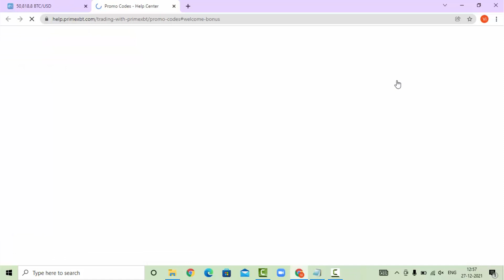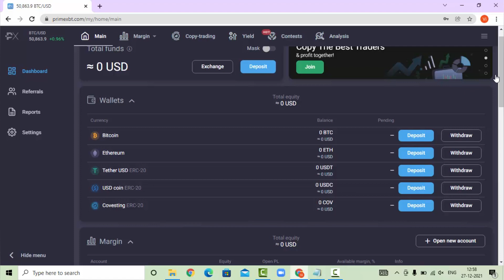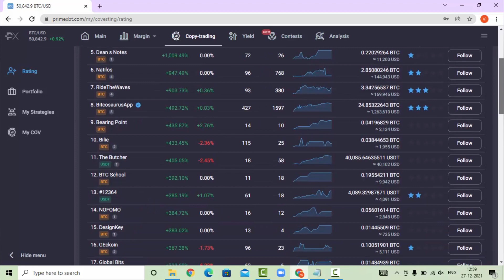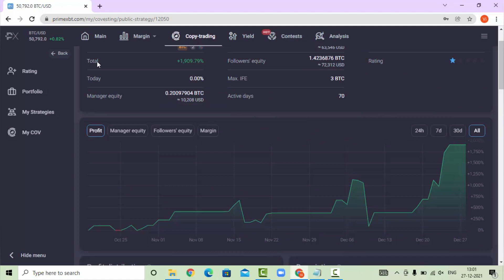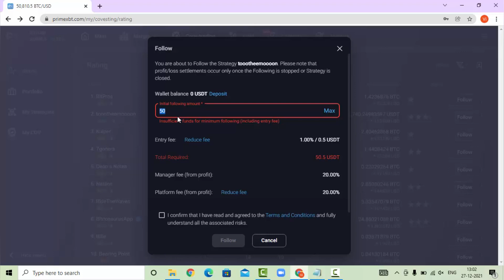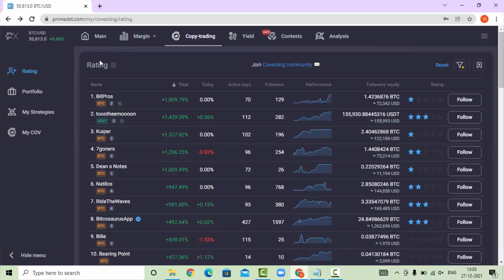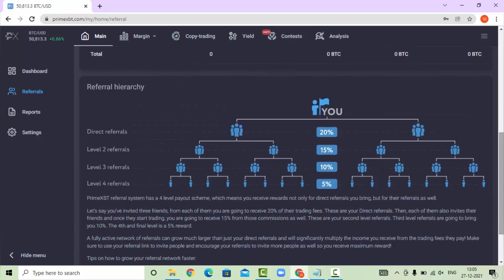Earn Unlimited Money with Copy Trading | Earn Passive Income | PrimeXBT Copy Trading Kaise Kare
Receive 25% Trading fee discount

CoinDCX app to invest in Bitcoin -get ₹100 Free

CoinSwitch app to invest in Bitcoin -get ₹100 Free

🛒 Top Deals 🛒
Why Crypto Currency Ban or Not in India is Still Important? [ Hindi Video ]

personal msg or on any other social media platform or channel like twitter, telegram, facebook etc. Please
don't Trust. As we do not ask for money and never personal message ( Hamari sab services free hai ) and
we do not have any group and are not associated with any community of crypto. If anyone tells you that we
are associated with them or ask money using our name BE1 or Kaise Help is a scammer. So be alert
and safe ! NEVER TRUST ANYONE WHO ASK FOR MONEY.